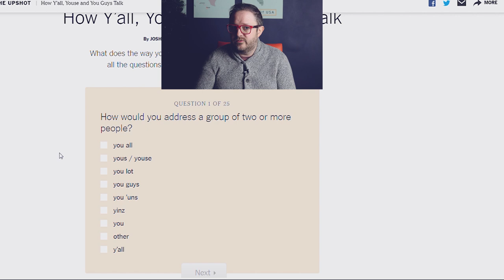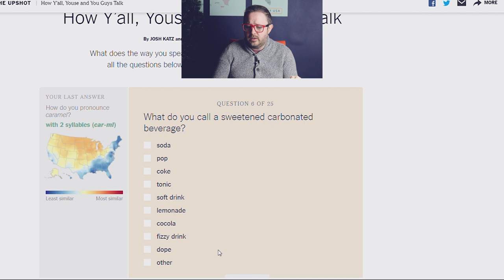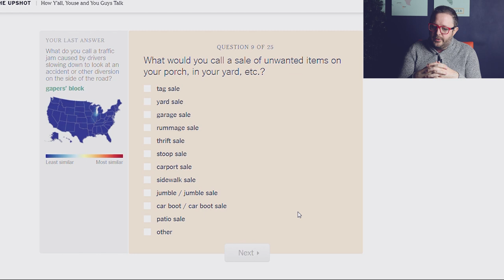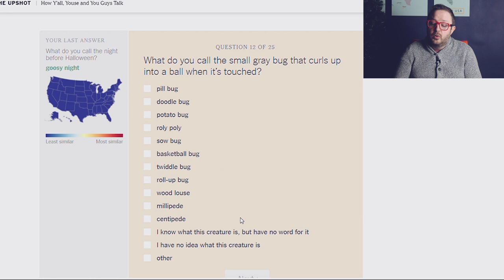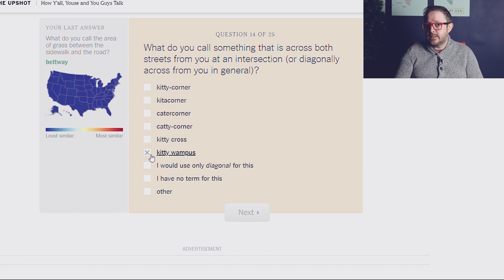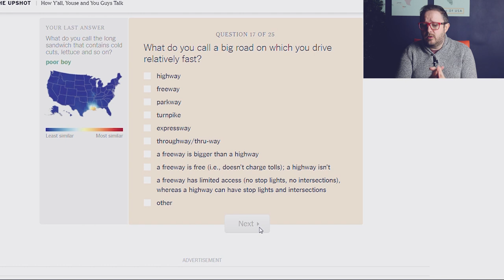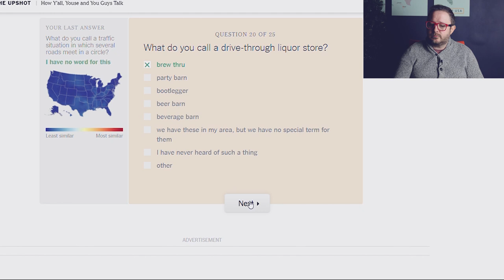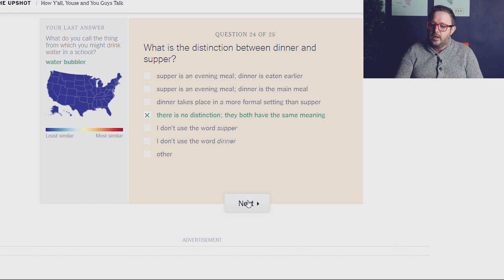Which American Dialect is Least Like Mine? | AMERICAN DIALECT QUIZ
You may remember that I took the American dialect quiz last Vlogmas to work out which American dialect most aligns with my own. Earlier today, I retook the quiz one year on -  purposely responding with those answers furthest removed from my own. Watch the video to find out which American dialect is LEAST like mine.